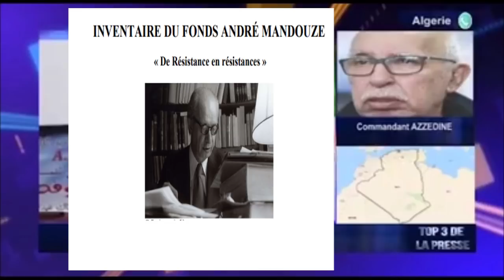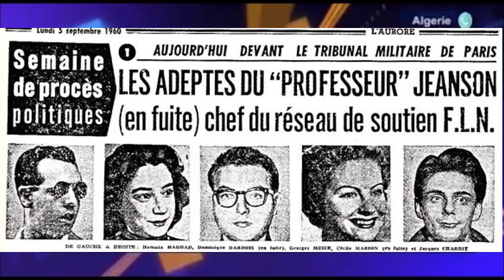LE COMMANDANT AZZEDINE MET LES POINTS SUR LES I SUR LA RÉVOLUTION ALGÉRIENNE